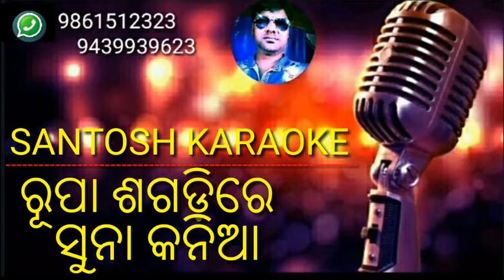Rupa sagadi re suna kania odiya (karaoke) +91 9861512323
SANTOSH KARAOKE

(Odiya & hindi)

SANTOSH KARAOKE.

  SANTOSH KARAOKE 🇮🇳🇮🇳🇮🇳🇮🇳🇮🇳